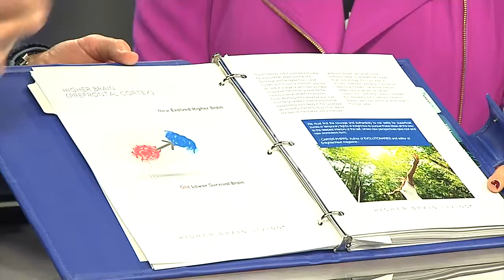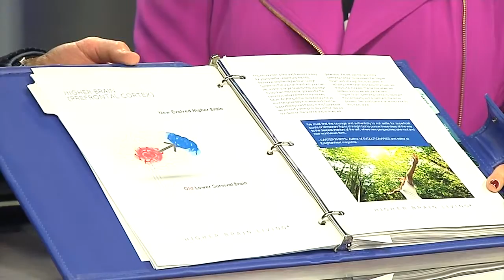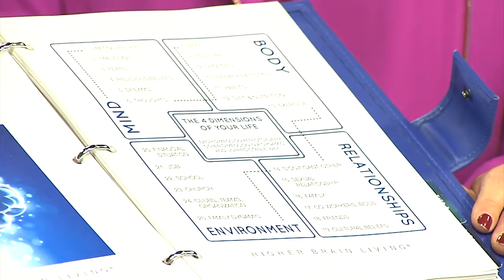Self-Help and Potential: Michael Cotton Short Interview on "The Ripple Effect"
Kristen White host of “Let’s Start A Ripple,” interviews expert guest from around the St. Louis area and beyond.

“Let’s Start A Ripple” with host Kristen White is a news/talk show, which features experts in wellness, personal development, nutrition, fitness and spirituality. Kristen White is an award-winning journalist, author and international speaker.

She is the host and producer of the new program "Mandala." Kristen is also the author of bestselling books, "Mystic in a Minivan" and "Voice." She teaches intuition and spiritual practice.

"Let’s Start A Ripple" is produced by White Media Agency, the premier media and marketing agency for experts the wellness, personal development and spirituality marketplace. White Media Agency offers video production, media training, website development and email marketing solutions.